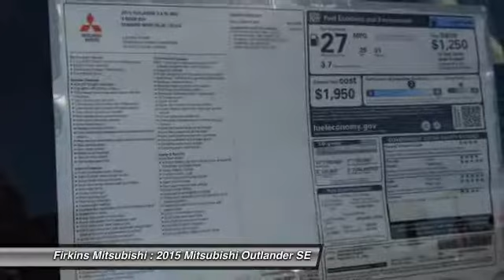2015 Mitsubishi Outlander SE Bradenton FL 34208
2015 Mitsubishi Outlander SE

This vehicle is located at:

Firkins Mitsubishi
2900 1st Street West